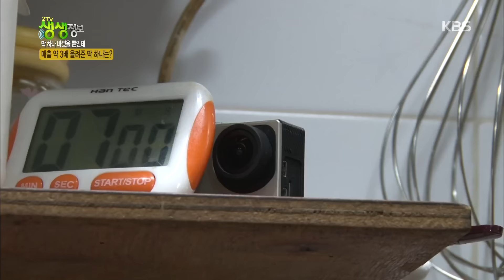2TV 생생정보 - 매출 약 3배 올려준 딱 하나는? 아삭아삭 ‘파’!. 20170328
매출 약 3배 올려준 딱 하나는? 아삭아삭 ‘파’!